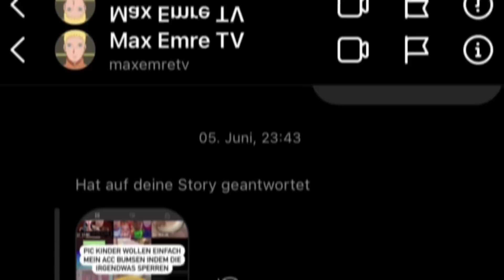Der PS5 Bettler | KELBANALYSE #4 (Max Emre)